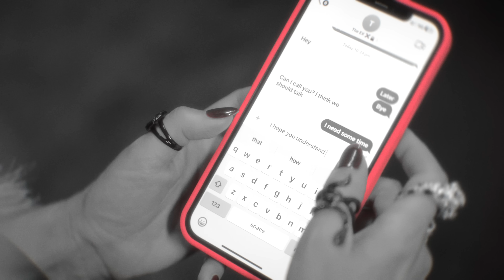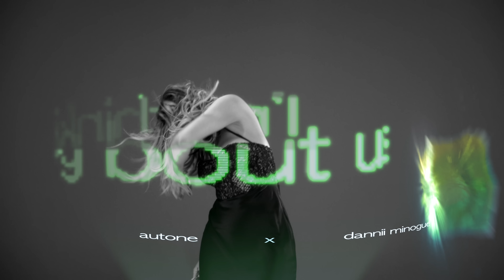Dannii Minogue & Autone - Thinking ‘Bout Us (Official Music Video)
Production Credits
DOP: Sean Higgins (Shotography) - @shotography
Creative Direction: Adrian Spuria (@adrianspuria) Sean Higgins
Stylist: Nick Lord Webb for NWL Creative (@nwl_creative)
Hair/Makeup: Fortini Hatzis
Studio: Monster and Bear Studios (@monsterandbearstudios)

Lyrics
Every time we fight
I know that this is wrong, I know it
Even though I try
I never say it right
Been hating for so long, for so long

Ohh tonight I’m leaving
So I can stop us bleeding
Need a little time for healing
Darlin’ I know that this is hard, I know

I will love you better when I’m lovin’ myself
I’ll be back when I’m ready to love someone else
I Promise you in time I’m gonna treat you so well
I’m thinkin’ ‘bout us, thinkin’ bout us

 I’m thinkin’ ‘bout us us us us
I’m thinkin’ ‘bout us, ohh
I’m thinkin’ ‘bout us, thinkin’ ‘bout us, I’m thinkin bout

Gotta walk away
It’s the only way
I hope you understand, I hope
It’s make or break
And it won’t change
Without getting the space that I need

You know I’m thinkin’ ‘bout us, ohh
I’m thinkin’ ‘bout us, thinkin’ ‘bout us, I’m thinkin bout us

You know I’m thinkin’ ‘bout us,
I’m thinkin’ ‘bout us

You know I’m thinkin’ ‘bout us us us us